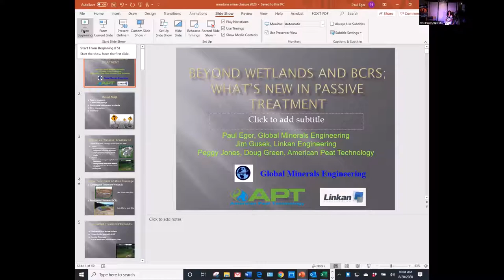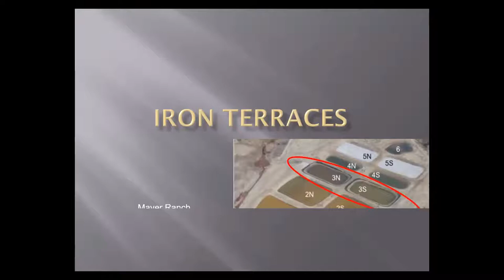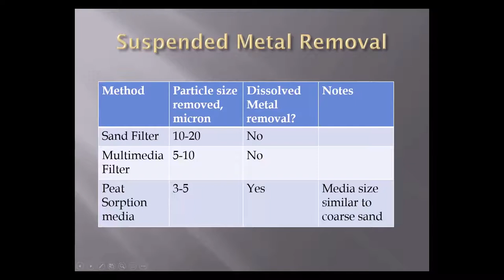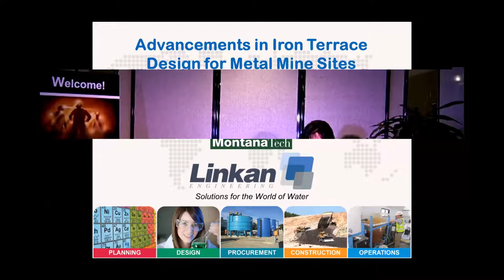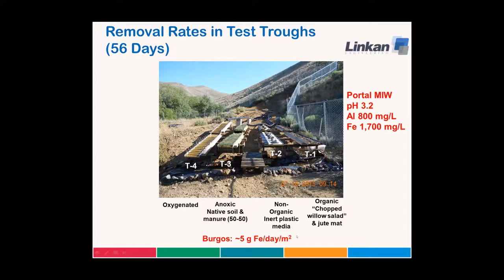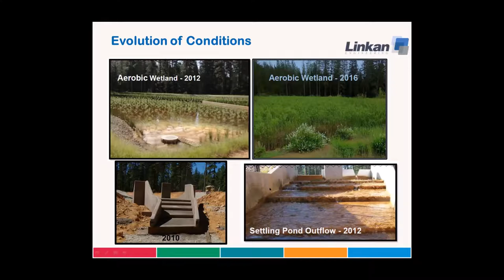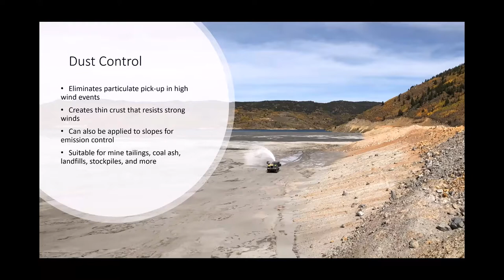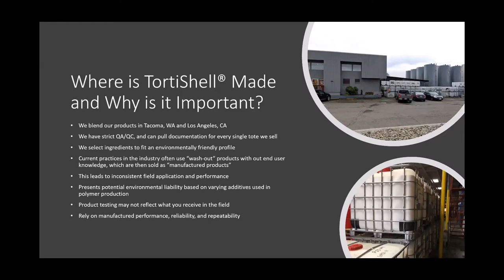Day 3 (first session) - Mine Design, Operations & Closure Conference 2020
View the presentations from the first session of Day 3 of the Mine Design, Operations & Closure Conference 2020.